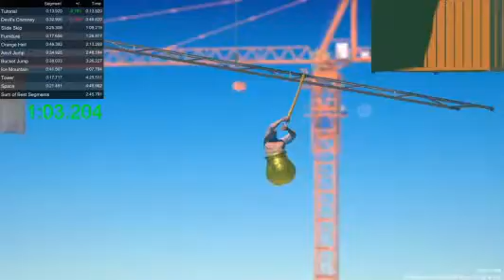New Personal Best! | Getting Over It With Bennet Foddy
My first recorded sub-4 in Getting Over It